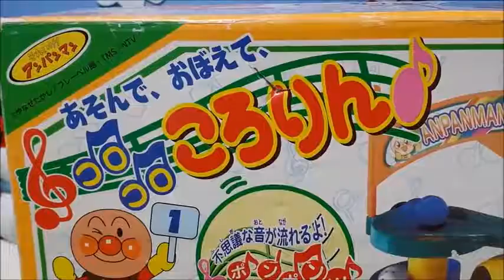Anpanman❤Animation & toys Colo! where phosphorus Anpanman Toys Animation